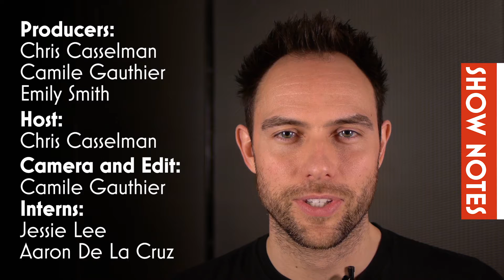Play It Friday for December 19th - Toronto Geek Events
Tons of things to Play in toronto, as usual. This week we have a special rave and a regular manhunt!